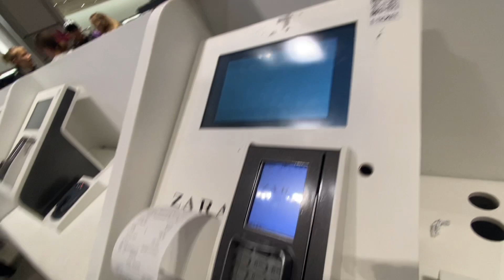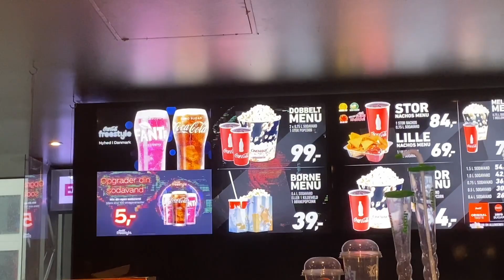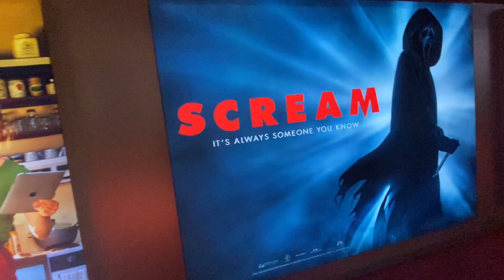A DAY WITH FRIENDS + HORROR MOVIE + SHOPPING | Jeshie Urs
Catching with friends watching horror movie , shopping and inner out.
Its been a while nadin na diko sila nakita so this time we gather again..

Its been a while nadin na di ako nkapa vlog with frinds so this time i will do it and other frinds to be follow in vlog soon..